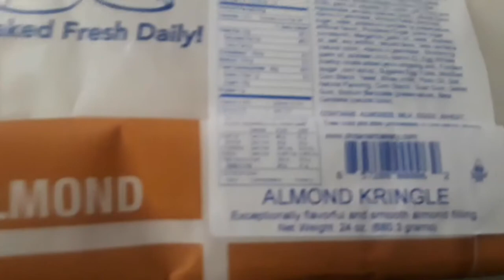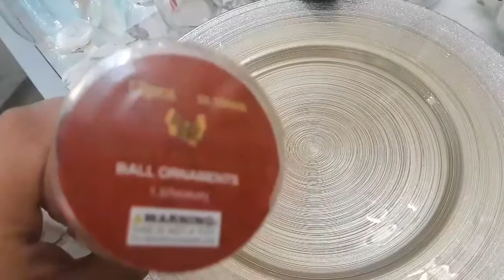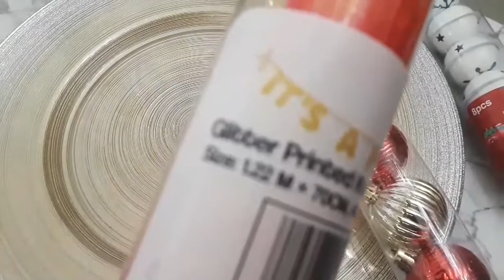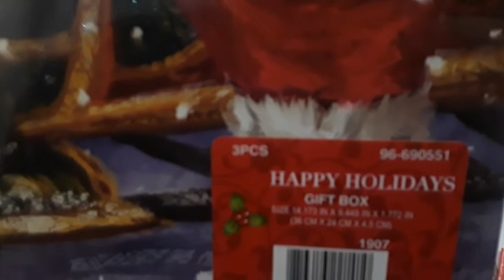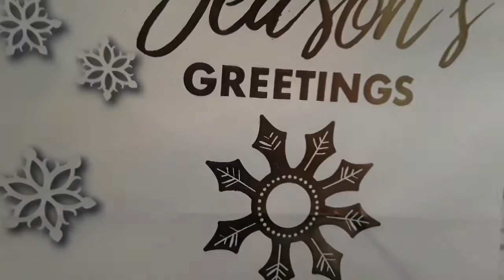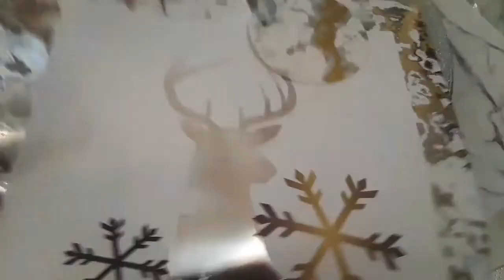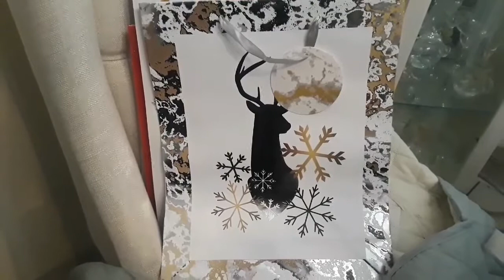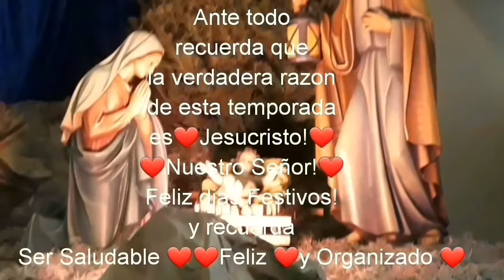HAUL Y DECORACION IDEAS!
HAUL Y DECORACION IDEA!VLOGMAS 2019 #17🎄🎄🎁❤🎄🎄☕💎
VISITA MI NUEVO INSTAGRAM AQUI!
QUIERES IR DE COMPRAS CONMIGO? VISITA MI CANAL AQUI DE SHOPPING DE DECORACIONES Y MAS! At Home With Lady Phoenix! Enlace aqui!
ESTA SERIE TENDRA COMPRAS, HAULS, DECORACIONES Y TODO RELACIONADO CON LA NAVIDAD!🎄🎄🎄🎁🎁❤
Agradesco, leo y disfruto mucho tus comentario! Gracias por tu apoyo y sobretodo tu amistad! Recuerda ser Saludable, Feliz y Organizada! Besos y muchas Bendiciones! 💎💎💎 🎄❄️💎
VISITA MI CANAL EN INGLES AQUI!
💕💕💕NUEVO FACEBOOK AQUI!
ATENCION:
PARA CUMPLIR CON LA LEY COPPA, ESTE VIDEO NO FUE CREADO PARA MENORES/OH MENORES DE 13 AÑOS
Loving Caliber ft. Jaslyn Edgar - Christmas Memories